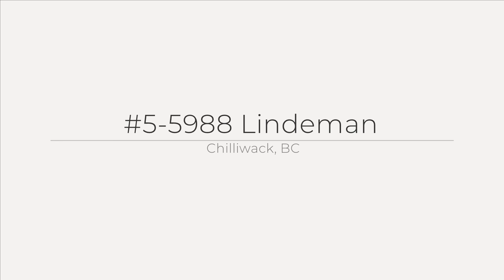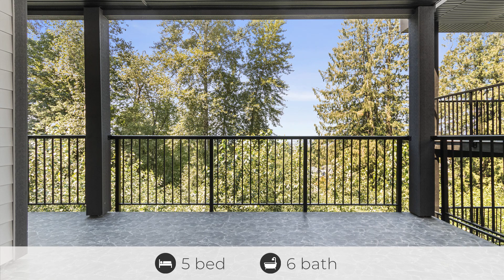#5-5988 Lindeman , Chilliwack, BC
See the Property Website! :: Kelly Johnston and Nicole Johnston *Personal Real Estate Corporation - Happy Homes - 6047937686